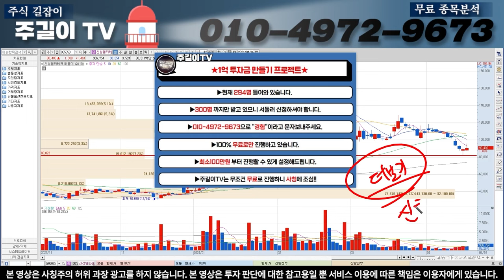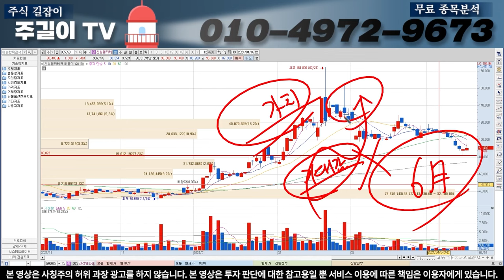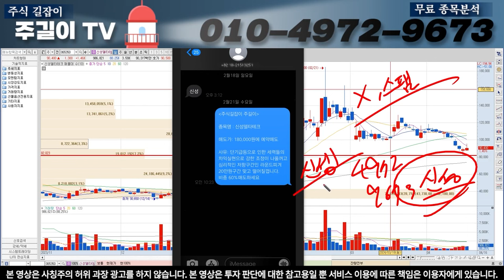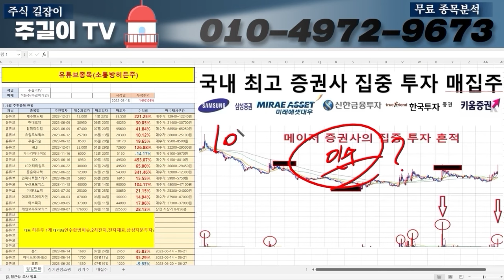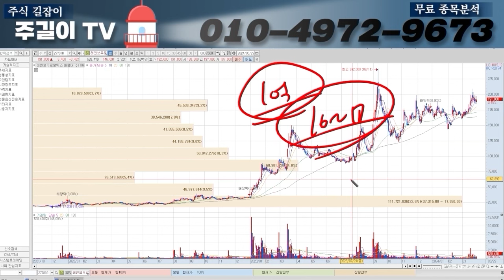[신성델타테크][단독속보]세력들의 매도가 칼맞을 각오로 공개합니다. "이가격"에서 전량매도하시고 당분간 쳐다보지마세요#신성델타테크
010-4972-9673 으로  '신성' 문자 보내주시면

▶타임라인◀
0:00 인트로
0:27 본영상
10:54 1억만들기 프로젝트 신청영상 (히든주신청!!)